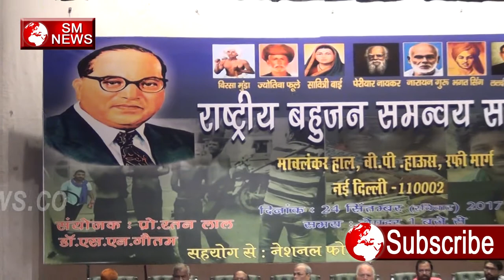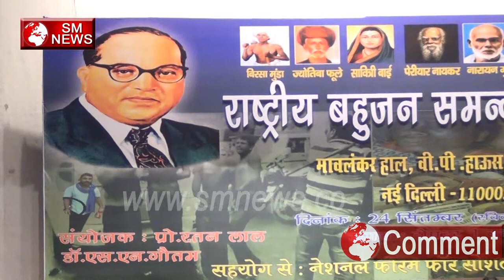सभी Pichde Logo को 1 जुट होकर Manuwaadi ताकतों के खिलाफ लड़ना होगा,SM News